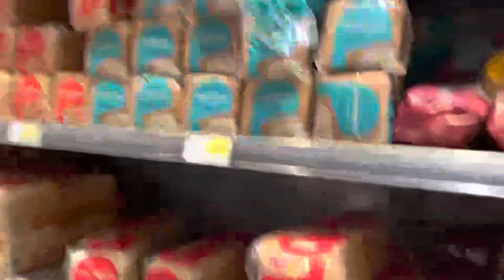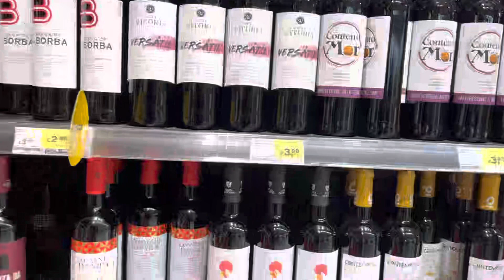Ghar Ki shopping😎 || time || Albufeira || portugal @vinaymehravlog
Ghar Ki shopping😎 | shopping || shopping time || Albufeira || portugal  @vinaymehravlog @souravjvlogs

My first shopping
My first shopping in Albufeiras
My first shopping in mall
YouTube video

Viral video
Viralvlog

Equipment: tripod